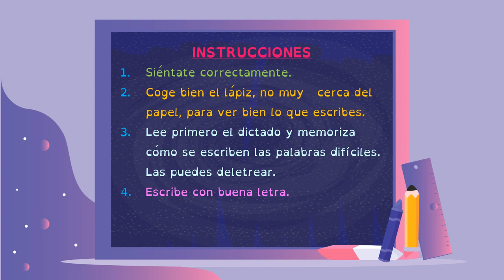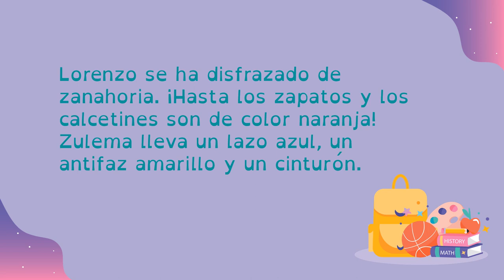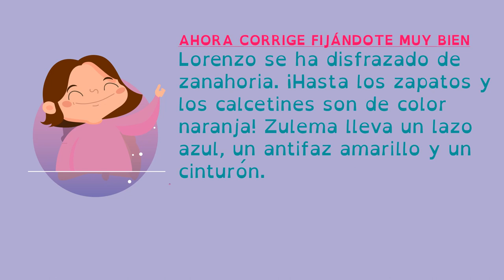VALDEBERNARDO 2º EP. LENGUA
Dictado palabras con za,zo,zu,ce,ci